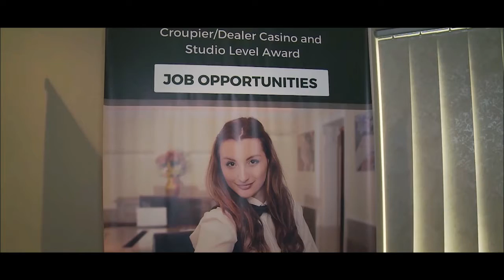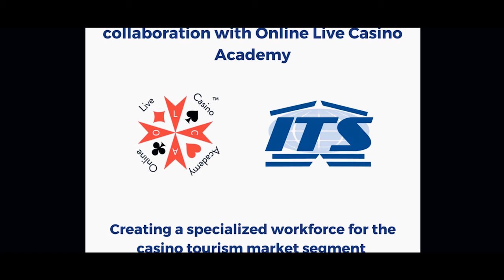OLCA In Collaboration With ITS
It is our pleasure collaborating with the Institute Of Tourism Studies to create a specialized workforce for the casino tourism market segment. Thanking Minister for Tourism Edward Zammit Lewis and Minister for Competitiveness and Digital, Maritime and Services Economy Emmanuel Mallia for presiding over the signing of agreement.

and work in any casino anywhere in the world.